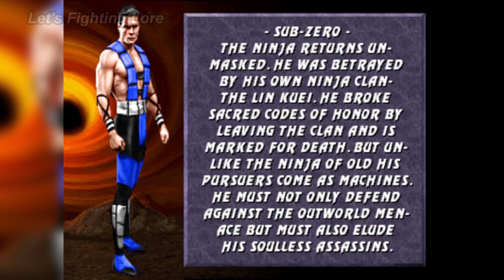Mortal Kombat 3 (Sub-Zero's Story) - Cutscenes, Bio, & Ending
Channel: @LetsFightingLore
Editing: @DrakeVagabond